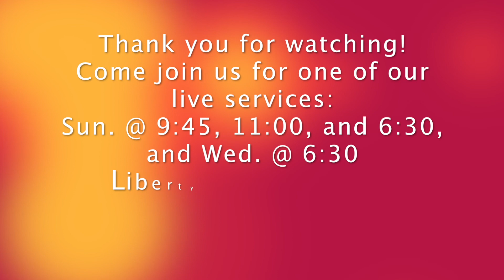Winter Revival: Youth Night, February 7, 2020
Video from the youth emphasis service during our Winter Revival with the McGilliard Evangelistic Team at Liberty Baptist Church in Deland, FL on Friday, February 7, 2020. Ev. Bobby McGilliard preaching "I'm Going Through!"